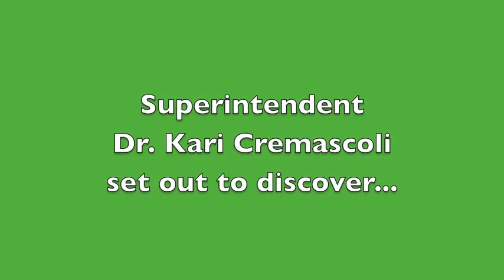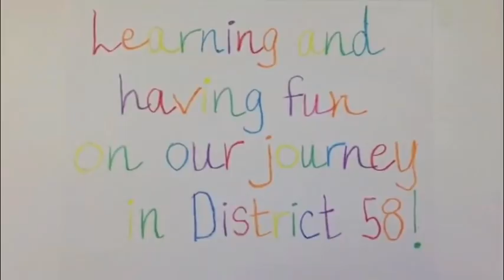Conversations with Dr. C.: Hillcrest fourth-graders talk science and math--and sing us a song!